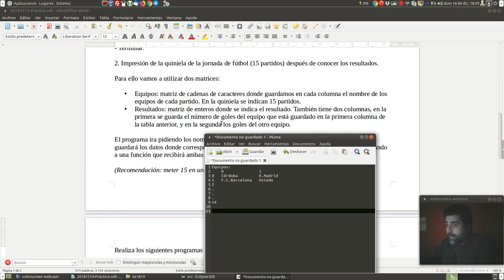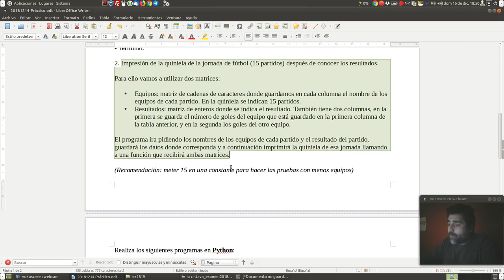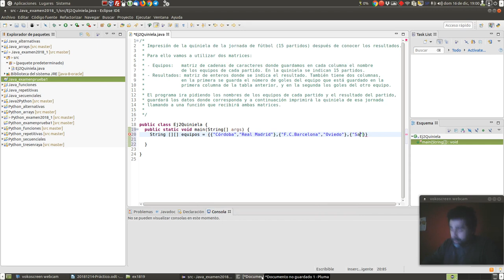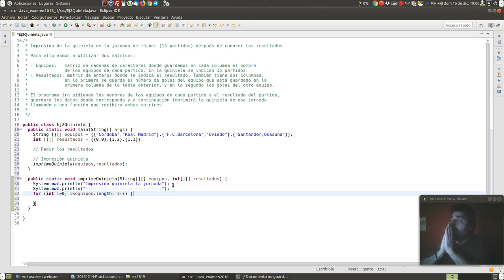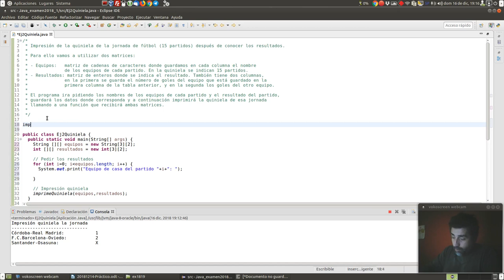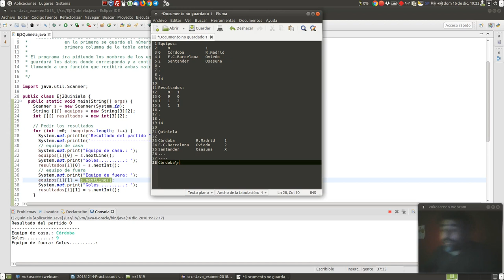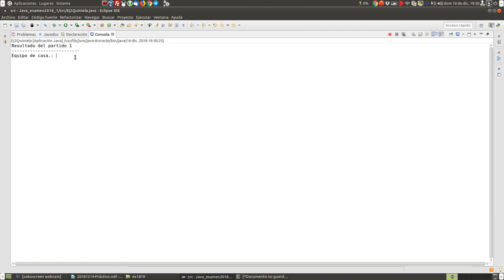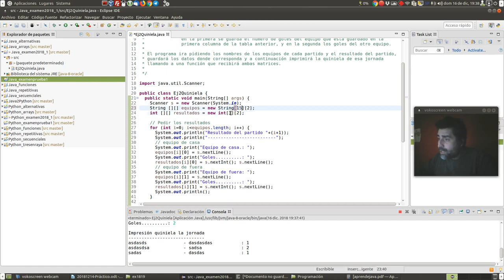Examen DAW IESGC 18/19 (6): Impresión de la quiniela de la jornada de fútbol en Java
Solución desde cero, grabada en directo y "a martillazos" (o sea, mejorable) del ejercicio 2 de Java del examen de Programación del CFGS Desarrollo de Aplicaciones Web del IES Gran Capitán (curso 2018/19).

Impresión de la quiniela de la jornada de fútbol (15 partidos) después de conocer los resultados.

Para ello vamos a utilizar dos matrices:

- Equipos: matriz de cadenas de caracteres donde guardamos en cada columna el nombre de los equipos de cada partido. En la quiniela se indican 15 partidos.
- Resultados: matriz de enteros donde se indica el resultado. También tiene dos columnas, en la primera se guarda el número de goles del equipo que está guardado en la primera columna de la tabla anterior, y en la segunda los goles del otro equipo.

El programa ira pidiendo los nombres de los equipos de cada partido y el resultado del partido, guardará los datos donde corresponda y a continuación imprimirá la quiniela de esa jornada llamando a una función que recibirá ambas matrices.

(Recomendación: meter 15 en una constante para hacer las pruebas con menos equipos)